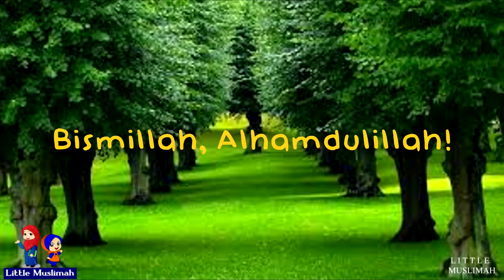Allah is Al-Khaliq : The Creator|Little Muslimah |Islamic kids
Narrated By: Ashira
Edited By: Arshia